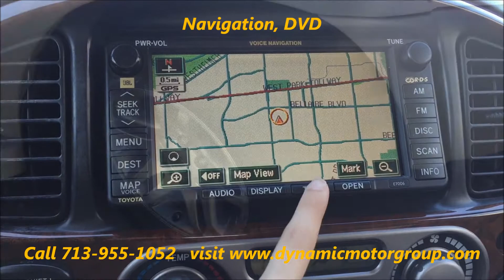2007 TOYOTA SEQUOIA LIMITED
2007 TOYOTA SEQUOIA LIMITED